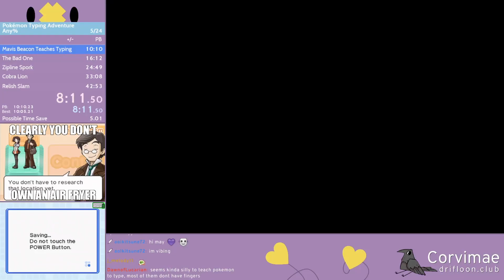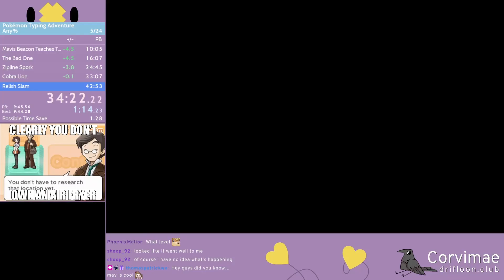Learn with Pokémon: Typing Adventure Any% Speedrun in 42:49 [Former World Record]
hot mess express